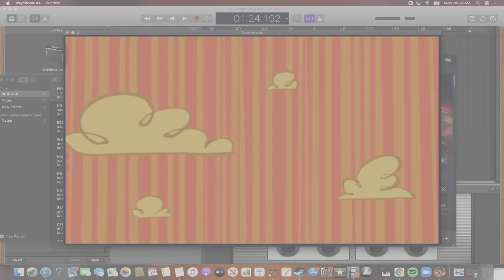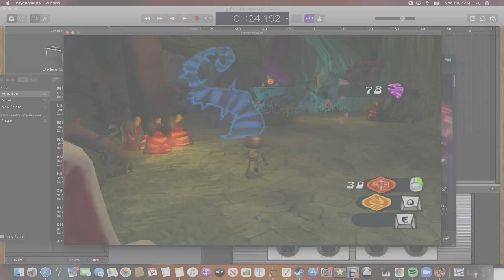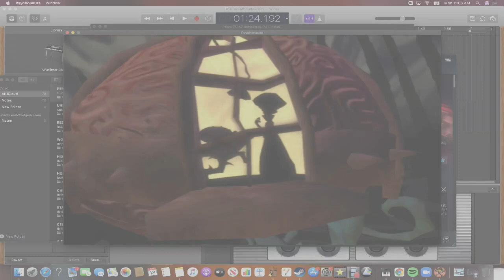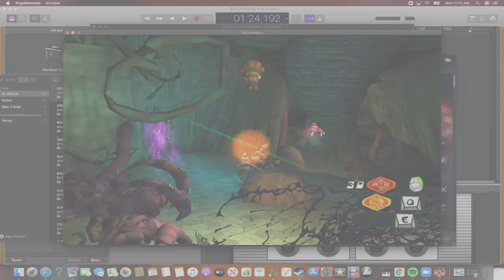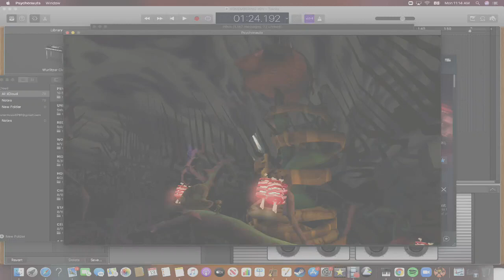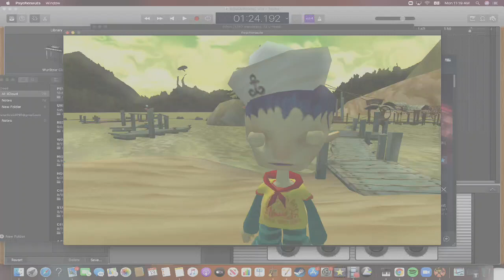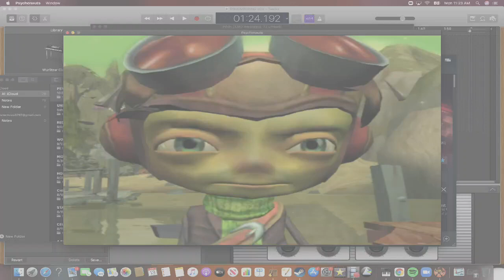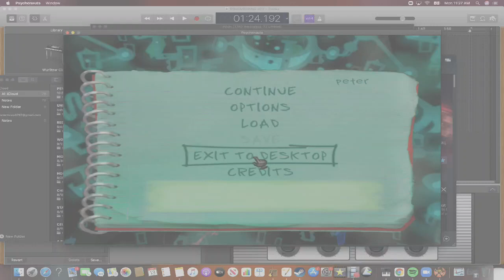PSYCHONAUTS (Episode 4)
We confront our personal nightmare and enter Milla’s mind!